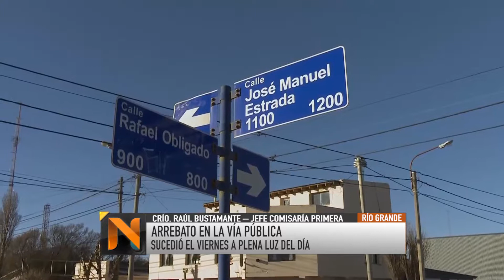Arrebato en la vía pública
Se registró un hecho delictivo atípico para nuestra ciudad durante el día viernes. Una mujer que circulaba por la vía pública fue atacada por un sujeto que intento arrebatarle sus pertenencias.